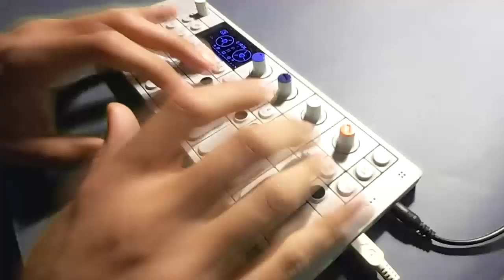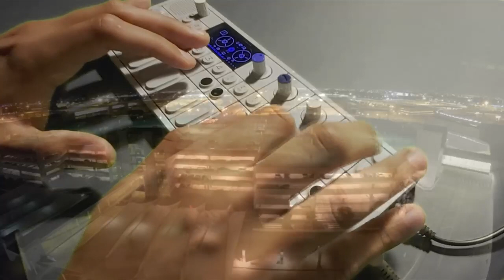BEATAGONIA - los sueños de septiembre (2021)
Recorded on the OP-1's 4track tape, then performed directly to Reaper using the USB audio function included in the new FW 2.43, no audio post editing.

Samples mentioned in video.

Video scraps sources:
"TIME LAPSE - Inside a very busy airport" by Asociated Press